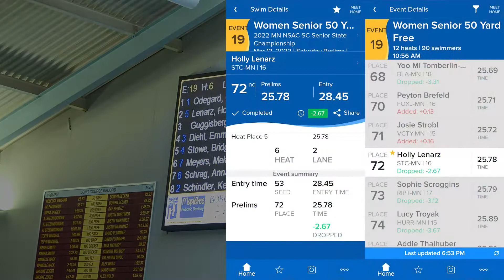Holly Lenarz Swimming 50 Yard Freestyle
Holly Lenarz Swimming 50 Yard Freestyle  - Minnesota Senior Short Course State Championship at the University of Minnesota Aquatics center

Heat 6 of 12 - Lane 2